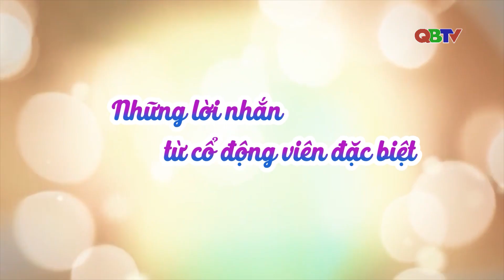Những lời nhắn từ cổ động viên đặc biệt| QBTV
Những lời nhắn từ cổ động viên đặc biệt